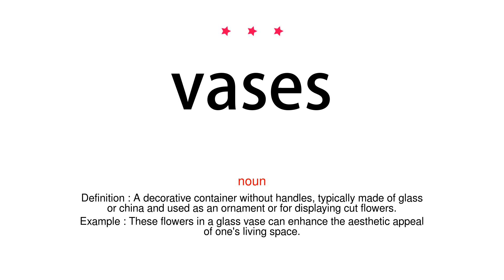How to pronounce vases - Vocab Today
The pronunciation of the word vases in Amercian accent is demonstrated in this video. If the word is from another language, such as brand name, it will be pronounced in its original language. Based on the word frequency, this is of 3 stars difficulty.

The word vases has the following meanings:
1. (noun)
Definition : A decorative container without handles, typically made of glass or china and used as an ornament or for displaying cut flowers.
Example : These flowers in a glass vase can enhance the aesthetic appeal of one's living space.